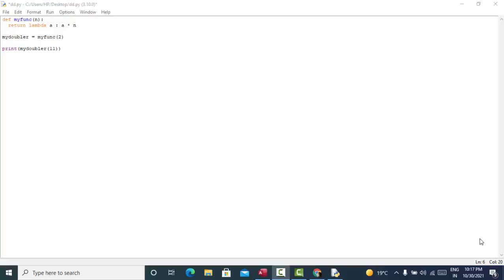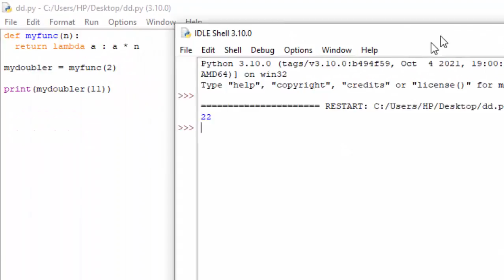Anonymous function Lambda in Python@COMPUTEREXCELSOLUTION